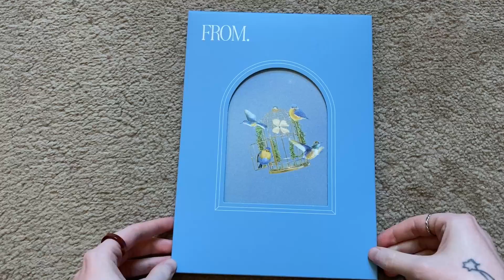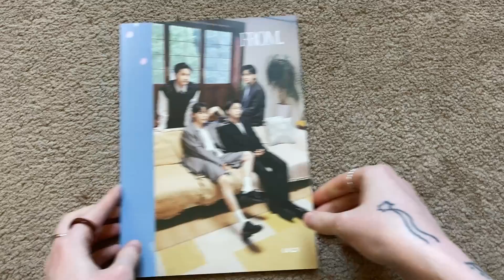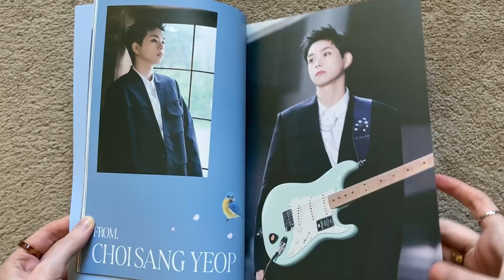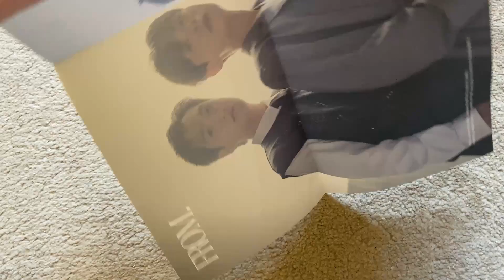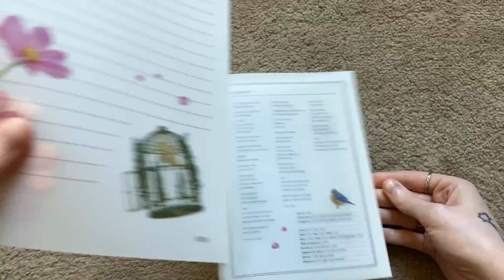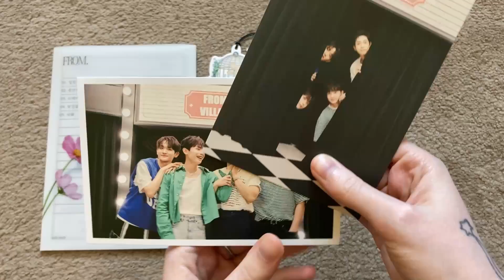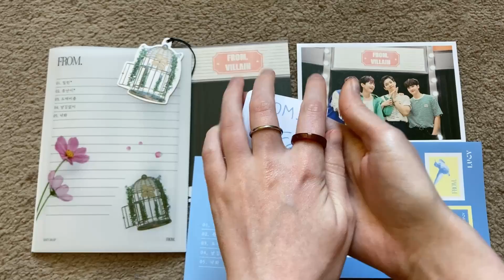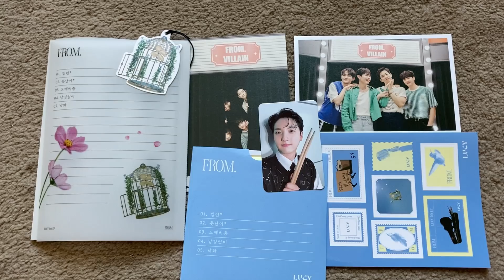Unboxing Lucy's 5th Mini Album 'From'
Hey there! Welcome to my floor!

Lucy once again making me cry! (Also sorry this is so zoomed in the entire time? it looked fine when I was filming but that didnt translate when editing oops)